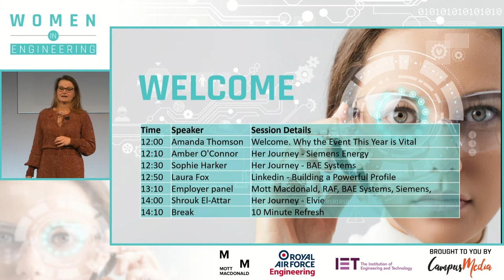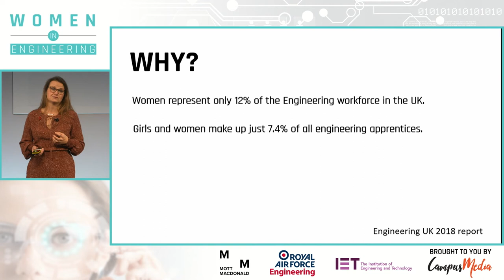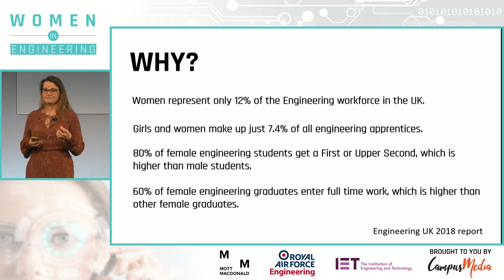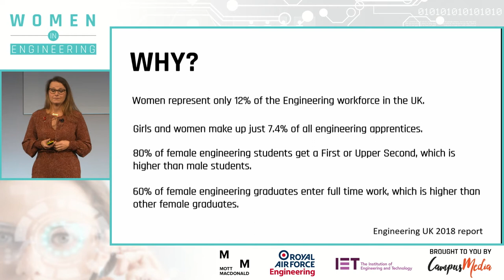Women in Engineering event is brought to you by Campus Media. Founder Amanda Thomson explains why?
Women in Engineering event is brought to you by Campus Media.
Campus Media Founder - Amanda Thomson explains why the events are so important?